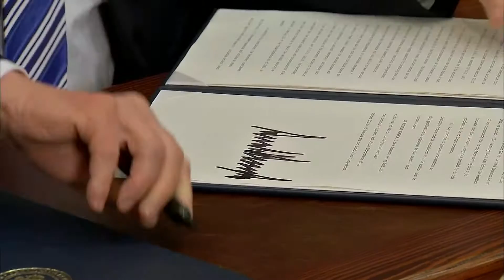Political year in review